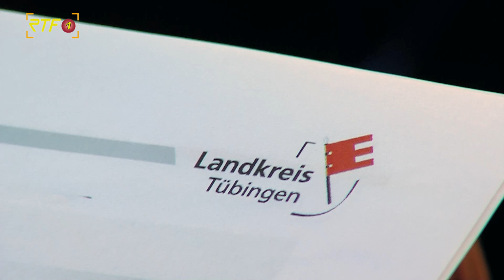Wohnraum für Geflüchtete gesucht - Tübingen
RTF.1-Nachrichten: Wohnraum für Geflüchtete gesucht